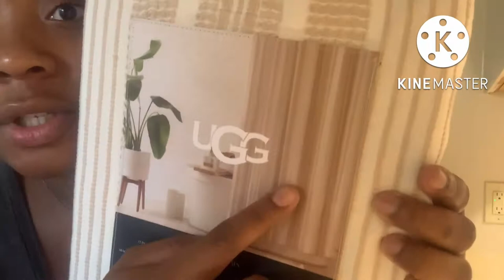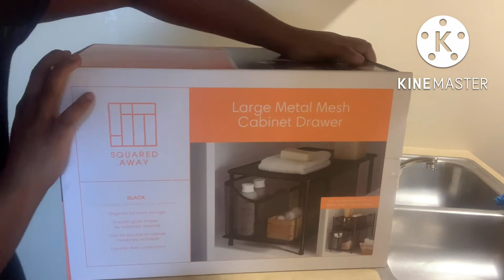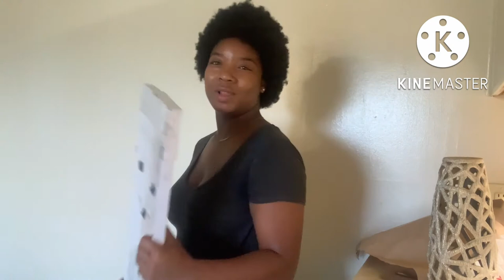Moving Vlog: Decor Haul ft Burlington, Bed Bath and Beyond, T.J. Maxx, and more!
Watch me start the decorating process of my new space! I will try to link everything below if you are interested (I will edit links in later if they are not up).

UGG® Valerie 72-inch x 72-inch Standard Shower Curtain in Snow Linen